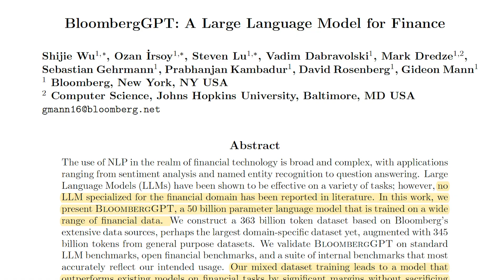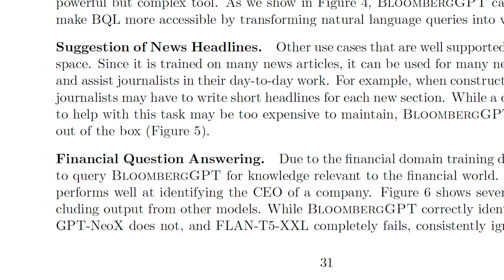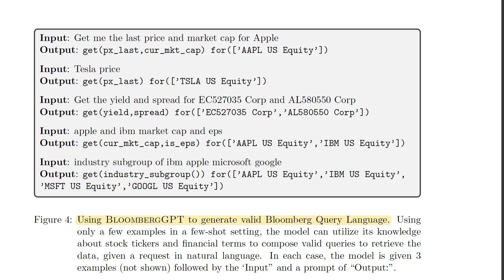BloombergGPT Review - The Large Language Model for Finance